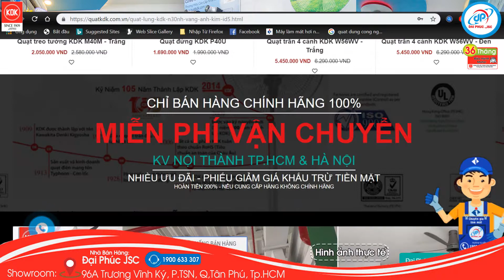Quạt đứng lửng KDK N30NH Nhật Bản - Nhỏ gọn tinh tế và bền bỉ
Quạt đứng lửng KDK N30NH là khả năng tăng giảm chiều cao từ 91 - 105 cm giúp quạt làm mát được xa hơn, đồng thời giúp người dùng có thể điều chỉnh quạt tới vị trí mong muốn một cách dễ dàng.

Thông số kỹ thuật Quạt đứng lửng KDK N30NH

- Màu sắc : Đồng ánh kim, Vàng ánh kim
- Công suất : 21 – 46 W
- Cánh quạt : 30 cm
- Trọng lượng: 4,8 kg
- Xuất Xứ: Malaysia
- Bảo hành: 36 tháng
Màu: Vàng/Đồng Ánh Kim
❤ Đăng ký theo dõi kênh để xem nhiều video hơn:
 Hãy luôn theo dõi và ủng hộ Đại Phúc GROUP nhé!
Thông tin công ty:
CÔNG TY TNHH ĐẦU TƯ TMDV ĐẠI PHÚC
Trụ sở chính: 532/1/14 Lê Trọng Tấn, P.Tây Thạnh, Q.Tân Phú, TP.HCM